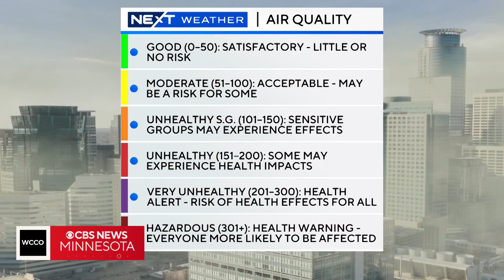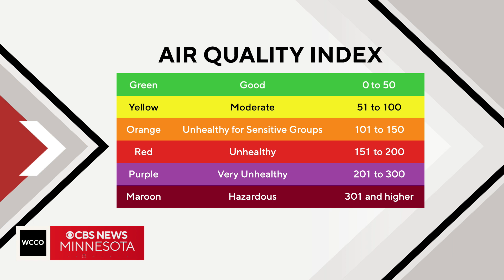How poor air quality can impact your health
For a time, smoke and ozone left Minnesota blanketed with the worst air in the entire country. WCCO's Jason Rantala picks up our Team Coverage with how dirty air can impact everyone's health.